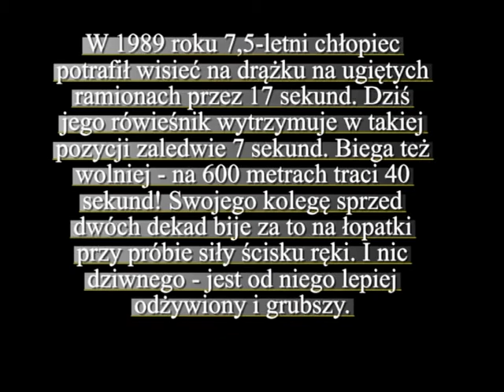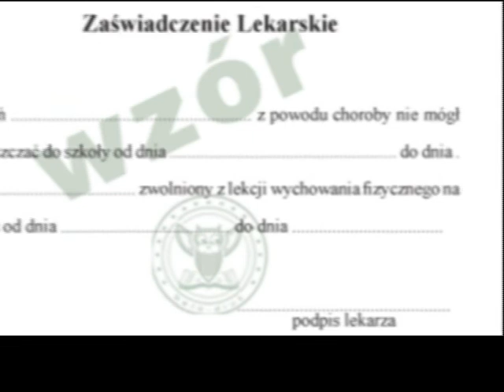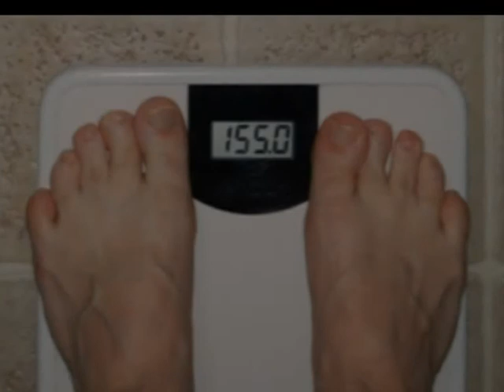Jak dbać o zdrowie? Klasa 1 c.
Jak dbać o zdrowie? Prezentacja klasy 1 c Gimnazjum nr 8 im. ks. Franciszka Blachnickiego w Jastrzębiu-Zdroju.